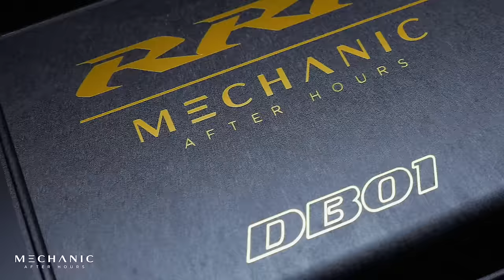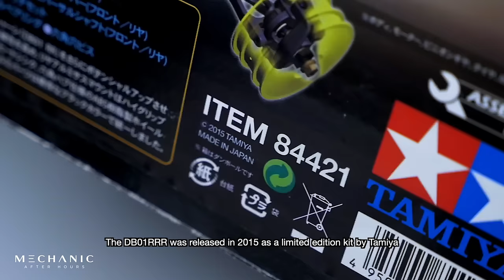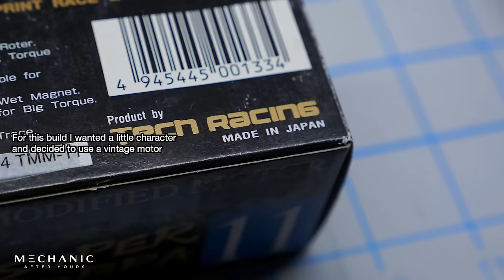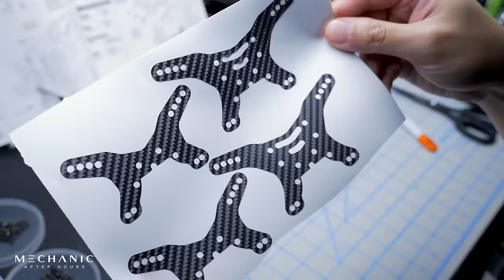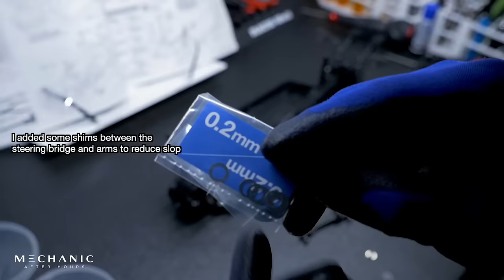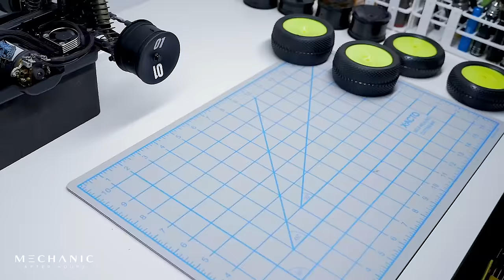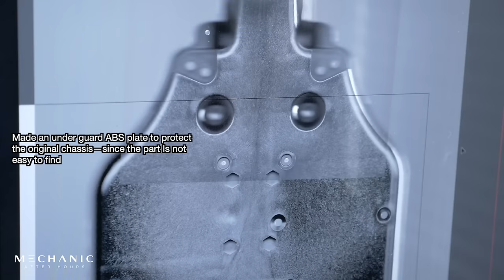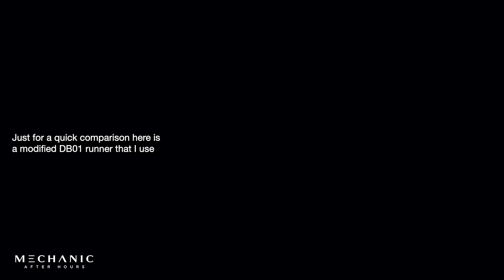Building an RC: Tamiya DB01 RRR (Time Lapse)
This is a time lapse build of a Tamiya DB01RRR. The completed build results are shown at the end of the video.

The DB01RRR was a limited production kit from Tamiya. It was released in 2015 and was the last chassis evolution of the DB01 line. It was designed primarily for the race enthusiasts (non professional racer) and serious hobbyists. It was one of the non-TRF (Tamiya Racing Factory) cars with the most potential in terms of track performance and tunability.

The DB01RRR has an interesting lineage and it all starts in 2006 when Tamiya’s racing division, TRF, decided to develop their first race chassis for the 2007 Off-Road IFMAR World Championship. That pursuit led to the production of the TRF501X, which was Tamiya’s first true race grade off-road 4WD chassis. As with Tamiya, experience from TRF trickles down to hobby and race enthusiasts products, and as a result, the DB01 was created as the everyday enthusiast’s or layman’s version of a TRF501X—as the DB01 inherited some of the TRF501X’s engineering and design. In 2007 and 2008 Tamiya released the DB01 under the Durga (58395) and Baldre (58404) kits. [Side note: the Durga name is from the major deity in Hinduism and Baldre I assume is the god from Norse mythology.]

The first DB01 variant inherited a simpler version of 2-belt 4WD drivetrain from the TRF501X and instead of an exposed drivetrain it was covered to protect from debris (since most enthusiasts will run the car on unpredictable surfaces—outside of a controlled race track). The suspension geometry in some ways was similar and uses a detuned version of the front and rear ball differentials. And with most of the materials on the DB01, it was downgraded to plastic compared to the TRF501X’s carbon fiber, carbon-reinforced, and aluminum parts. This was to keep the cost down and make accessibility to parts easier.

In 2009 the first R version came out, the DB01R. Some of the upgrades included high traction fiber-glass reinforced nylon resin frame, high traction lower arms, aluminum damper bushings, reinforced drive belts, carbon reinforced damper stay, motor heat sink, aeration dampers, aluminum suspension mount and blocks, slipper clutch, universal shafts, and full ball bearings.

In 2013 DB01RR was released. Some of the upgrades included high traction fiber-glass reinforced nylon resin frame compatible with square-shaped batteries (LiPo), high traction lower arms, big bore aeration dampers, aluminum suspension blocks and suspension mounts, slipper clutch, universal shafts, motor heat sink, carbon reinforced damper stay, reinforced drive belts, and full ball bearings.

And finally in 2015 the last evolution was released, the DB01RRR. Instead of the signature aluminum anodized blue hop ups from Tamiya, everything was anodized black (a rare thing for Tamiya to do especially when it comes to their top of the line variations). Upgrades included aluminum front suspension mount with a skid angle of 12°, aluminum rear suspension mount with a toe-in of 3°, motor heat sink, 12mm alloy hex wheel hubs, hex hub-compatible dish wheels, 39T pulleys, gear differential units, big bore aeration dampers, carbon reinforced rear uprights and damper stays, wide operating (WO) angle universal shafts and assembly, slipper clutch (different slipper plate), fluorine-coated ball bearings, hex screws, high traction lower arms, high traction fiber-glass reinforced nylon resin frame compatible with square-shaped batteries (LiPo).

The DB01RRR was suited for low or high traction surfaces depending on the setup. The belt drive provides very smooth acceleration and braking, and excellent cornering and handling. And the gear diffs allowed a more powerful setup and better durability.

I acquired this kit still in box (but beat up) some time ago from another enthusiast. For the longest time I debated if I should build it—because I already have a modified DB01 runner. In the end I decided to have two different setups—my first DB01 has a brushless setup and meant for abuse while the DB01RRR has a more nostalgic setup and meant more for the shelf. I installed a vintage brushed 11T 40K rpm motor and displayed Trinity race batteries. There are only a few aftermarket modifications like the underbody protector, stabilizers, wheels, and rear wing end plates as I wanted to keep it true to the original (and since it already comes with tons of upgrades). The DB01/TRF501X line is one my favorite chassis from Tamiya and I think every Tamiya enthusiasts should at least experience some form of DB01.

Additional Upgrades:
KO Propo BSx3-one 10 Grasper servo and KR-241FH 4-channel receiver
KO Propo carbon fiber servo horn
Tech Racing Japan 11T 40K RPM Super Cobra motor
MST XB60 ESC
Dual cooling fans
Pro-Line Racing Positron tires
Schumacher Honeycomb tires
Tamiya aluminum suspension balls, f/r stabilizers, f/r carbon damper stays
Square Japan aluminum spacers
Custom wheels, decals, endplates, under guard